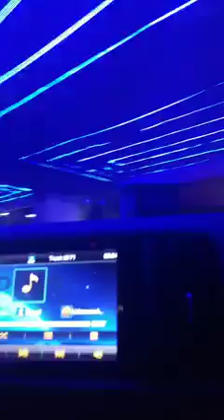Garrison City Of Rawalpindi (Army Capital) IG/Islamabad.Rawalpindi IG/KhyberPashtunKhwa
Veronica Norway Livestreaming .. Murree Road @ Garrison City Of Rawalpindi ( Army Capital )/ Islamabad The Beautiful ( Federal Capital, Founded by Field Marshal Mohammed Ayub Khan )/ Khyber Pashtun Khwa aka Afghania ( KPK )

Instagram.com/JalalFarooqKhanKhattak
Youtube.ru/ChengezKhanKhattak
Instagram.com/Islamabad.Rawalpindi
Vimeo.com/JalalFarooqKhanKhattak
TikTok.com/@ChengezKhanKhattak
TripAdvisor.com/members/ChengezKhanKhattak
Instagram.com/KhyberPashtunKhwa
Instagram.com/ShandoorFestival
Flickr.com/KhanKhattak